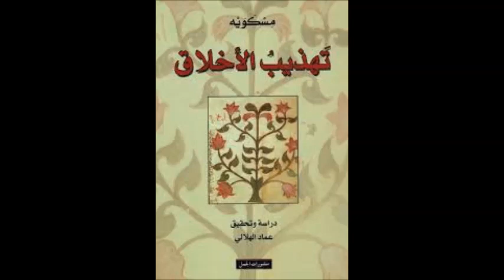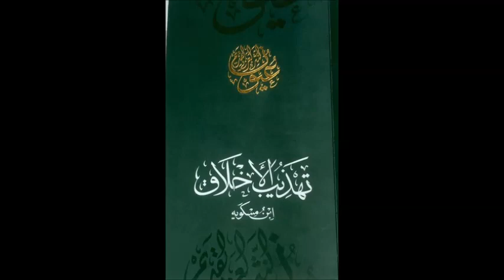وصايا ابن مسكويه من اجل حياة فاضلة وسعيدة